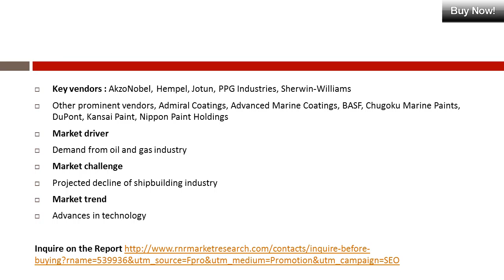Global Antifouling Coatings Market 2016 2020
Antifouling coatings are coatings such as paints are applied to boats, yachts, or ships to reduce the growth of organisms on the part of the ship that is under water and prevent corrosion of metal hulls. Such coatings help in improving the durability and performance of the vessel. In addition, these coatings are also used in fixed and floating offshore oil rigs.